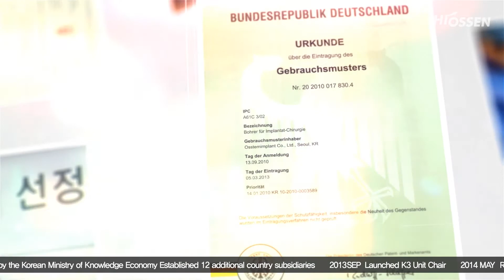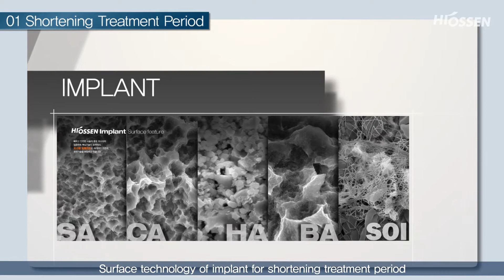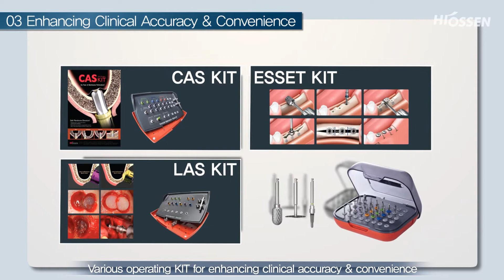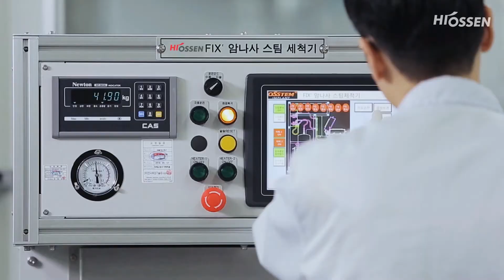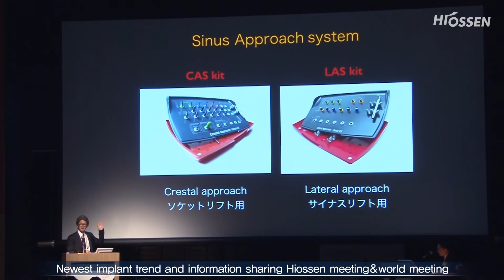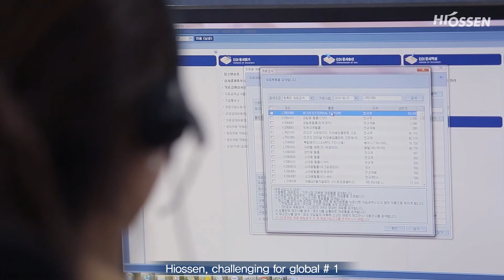Hiossen Company Introduction